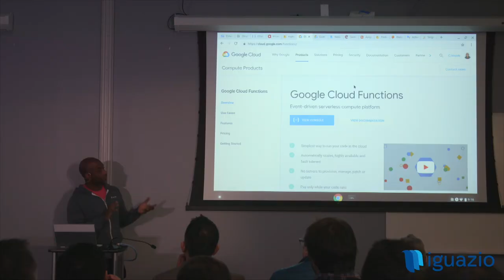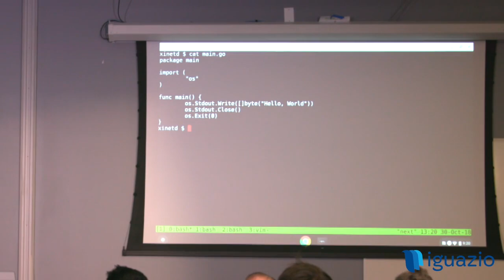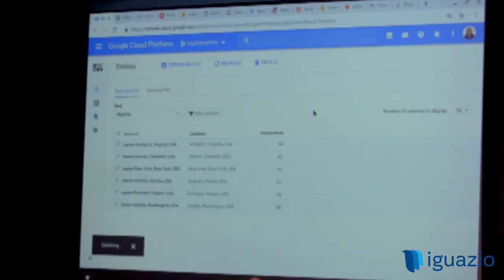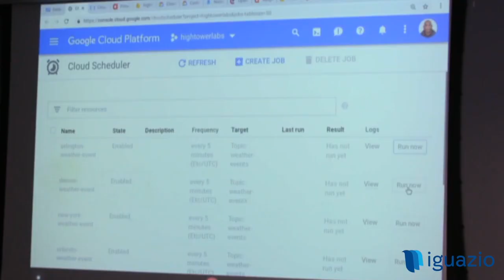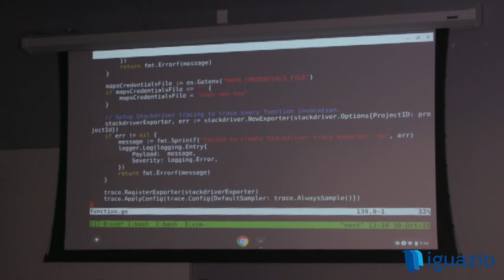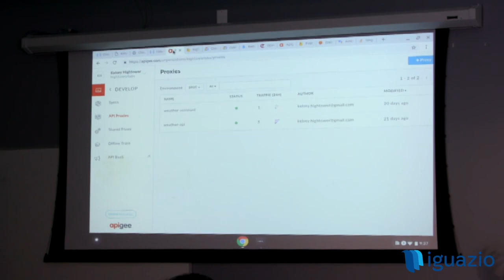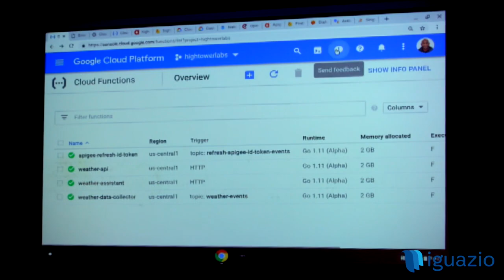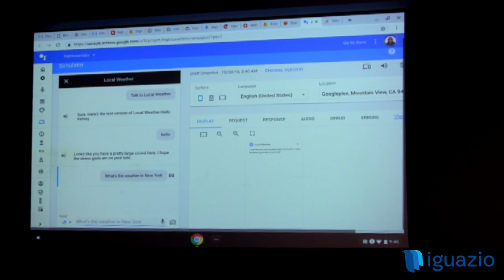Kelsey Hightower, Servleress NYC 2018 Keynote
Kelsey Hightower explains how using serverless for specific tasks without rewriting entire applications can provide great business value at Iguazio's Serverless NYC conference.